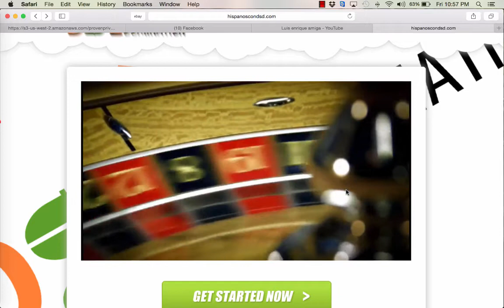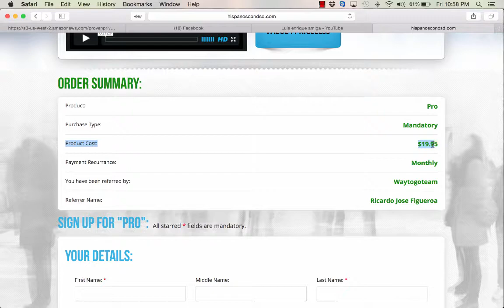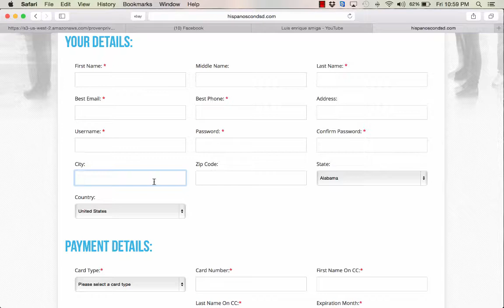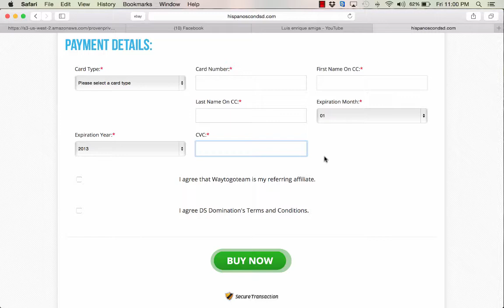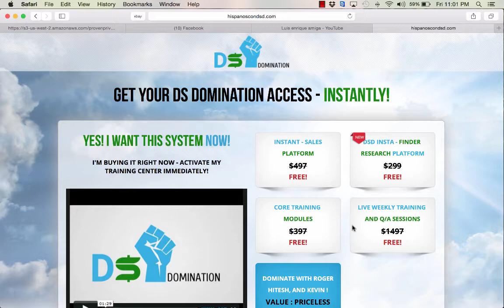DS Domination Latino Hispano | Como Empezar Con ..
Learn why you should partner with the
Unit of Prosperity DS Domination top team today. We don’t boast or brag. We will show you the facts. Most importantly, we want to see
you win and make money. Join us in DS Domination today.

Genesis Code